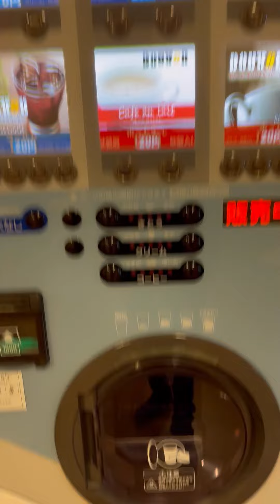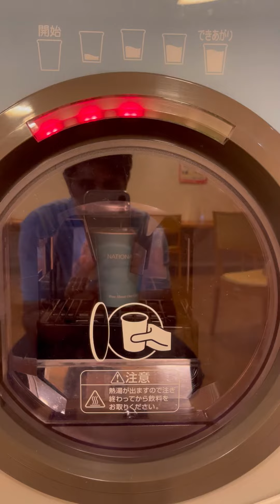Buying FRESH Milk Tea out of Vending Machine in Japan.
Japan Vending machines have a lot of varieties that make you convenient anytime, anywhere.